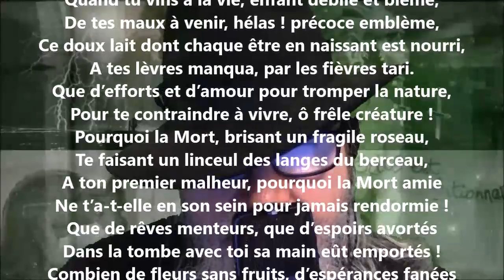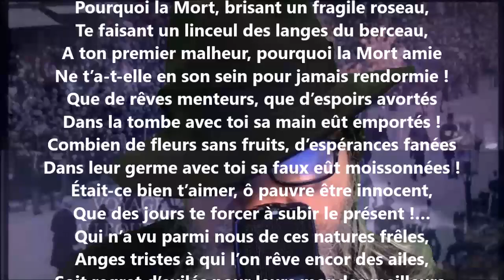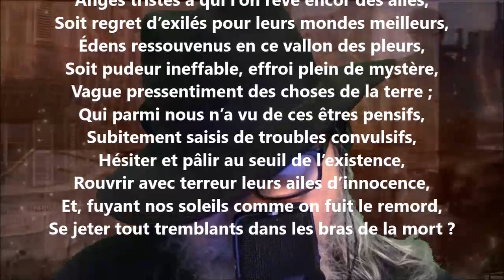Odette - Auguste Lacaussade lu par Yvon Jean